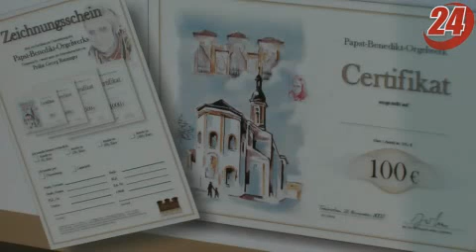Neue Orgel für den Papst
10.12.09 - Traunstein sammelt Geld für eine neue Orgel in der Stadtpfarrkirche Sankt Oswald. Das eine Million Euro teure Projekt  soll bis 2011 gesichert sein. In diesem Jahr feiert Papst Benedikt XVI. 60 Jahre Primiz. (sf)